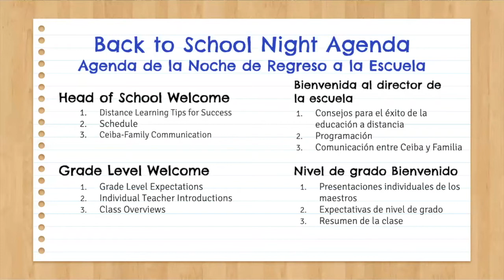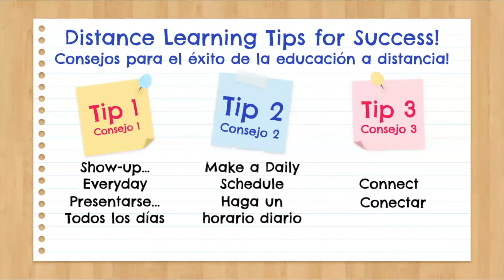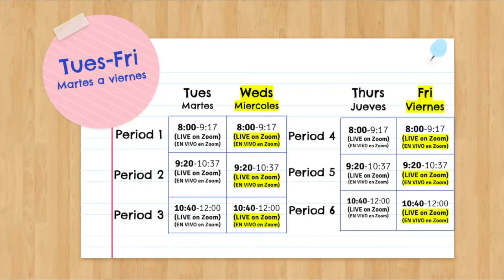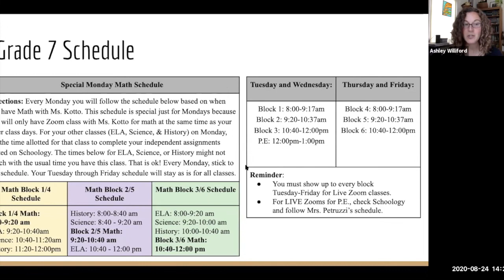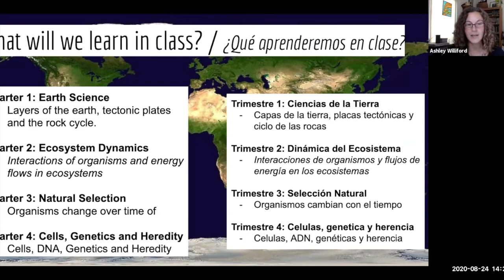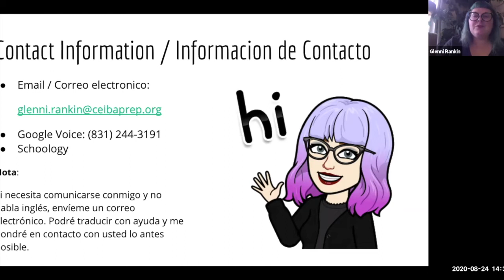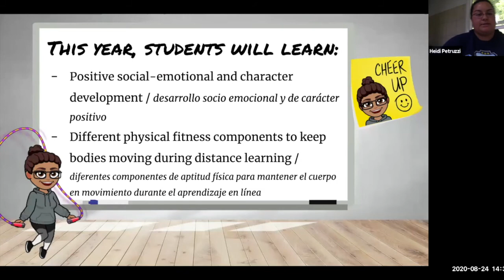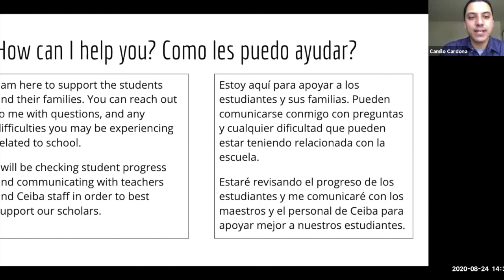BTSN August 2020 Grade 7 English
Ceiba Back to School Night, August 2020 in English